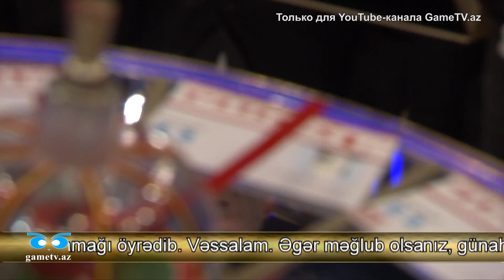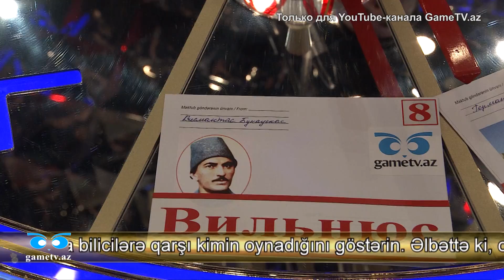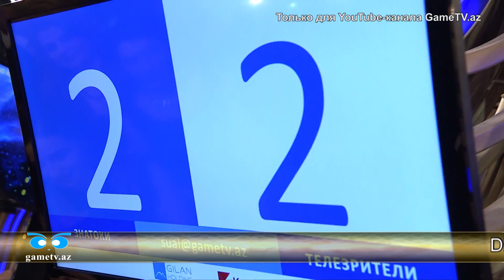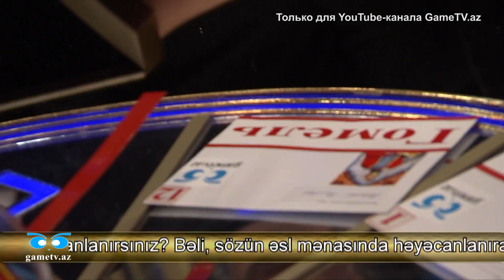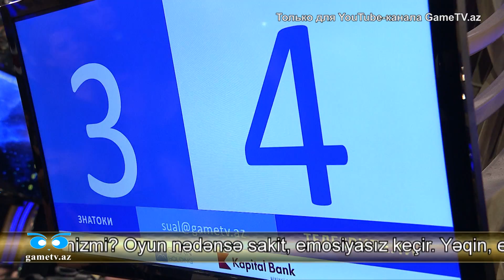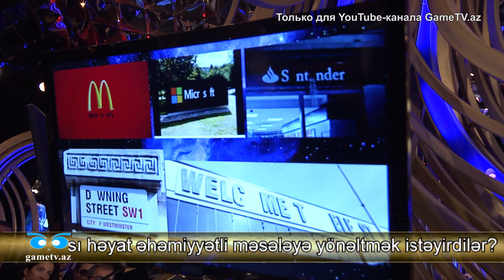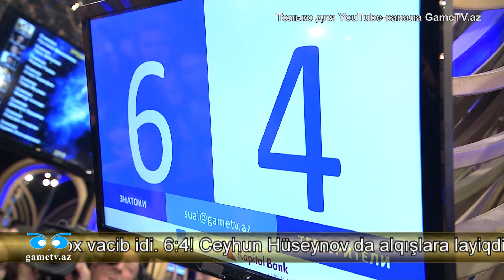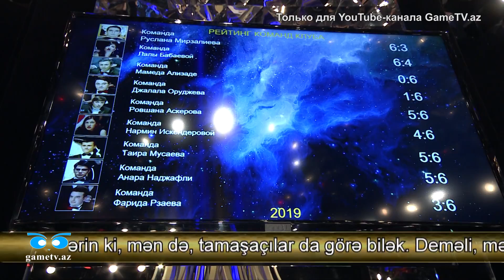Что? Где? Когда? Азербайджан. Третья игра зимней серии. 21.12.2019.